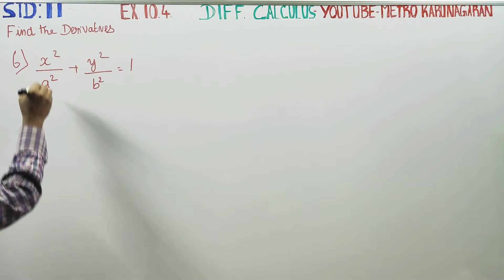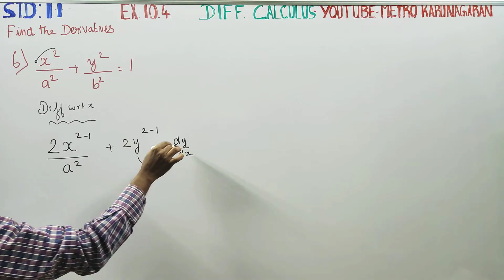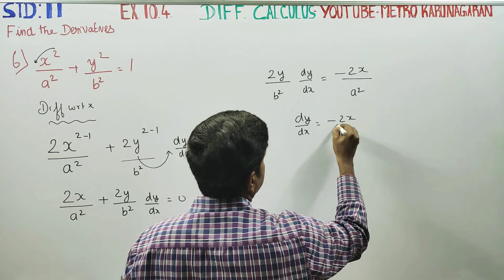11th Std Maths Ex.10.4(6) Find the derivatives of x^2/a^2 + y^2/b^2 = 1